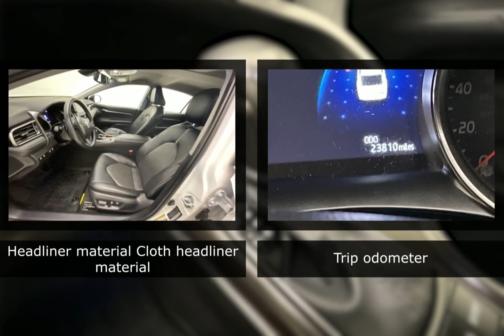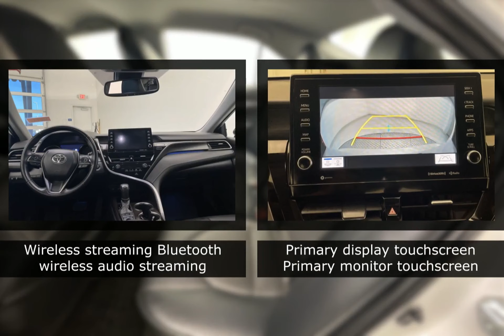2021 Toyota Camry M0147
2021 Toyota Camry M0147